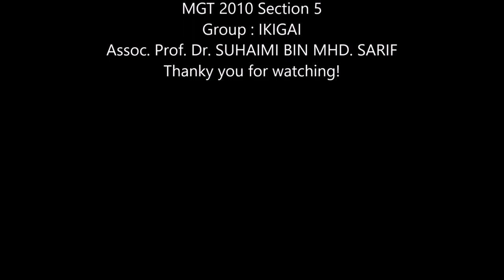MGT 2010 Section 5 (IKIGAI)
A video pertaining our Change The World project with the theme 'Advancing the state of knowledge among native people".

Group Name: Ikigai
Group Members:
MOHAMMAD RAFIQ SHAHMIE BIN MOHD SUHAIMI 1829671
RAFIQI AKMAL BIN SHAMSUL NIZAM 1828849
LANGPUTEH ZANUZEE 1622789
MUHAMMAD FAIZ DANIAL BIN MOHD DAHALAM 1816365
MUHAMMAD RIFQI ASYRAF 1828217

Our Lecturer: Assoc. Prof. Dr. SUHAIMI BIN MHD. SARIF